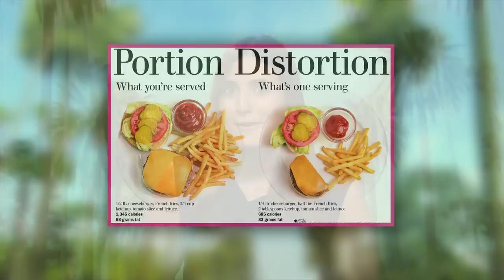Dining Out Healthfully with Chef Deborah Benaim on LHLW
Living Healthy, Living Well host Ilana Muhlstein, R.D. reveals tips and tricks for maintaining a healthy lifestyle while still enjoying your dining out experience. Ilana also interviews Chef Deborah Benaim about Deborah's secrets to making decadent food at modest calorie counts as well as which less healthy foods to avoid.

Chef Deborah owns her own catering company, dB catering, where she cooks foods inspired by her extensive travels around the world. Deborah is also a former chef of Spago Beverly Hills, Wolfgang Puck's legendary flagship restaurant. In addition to being a guest on Living Healthy, Living Well, Deborah has been on NBC's new show Food Fighters.

Living Healthy, Living Well is a series dedicated to teaching you how to lead a healthy and happy lifestyle while still enjoying life's guilty pleasures. Each episode, host Ilana Muhlstein, Registered Dietician Nutritionist, will be welcoming passionate and successful experts to give their best lifestyle advice, including tips on eating better, sleeping more deeply, sustaining a reasonable workout, and much more. Ilana has a private practice in Los Angeles, leads the Bruin Healthy Improvement Program (BHIP) for occupational health patients at UCLA,  and consults for various businesses, including Whole Foods Market, LiveStrong.com, and Curves. Ilana is also a certified group fitness and yoga instructor and writes for many publications, including the Whole Foods Kosher Kitchen and the Hungry Girl Survival Guides.

Follow Ilana on Twitter and Instagram to ask questions and for everyday healthy eating tips: